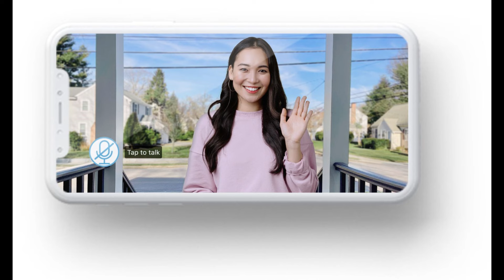People are convinced they've finally figured out the ending of Inception with a truly mind-blowing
People are convinced they've finally figured out the ending of Inception with a truly mind-blowing theory.